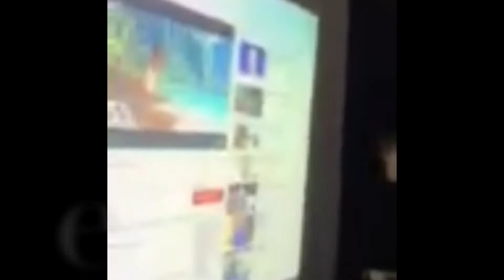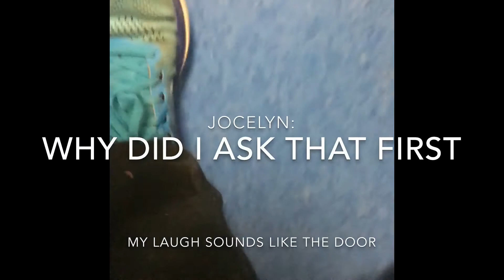We Love You, Mrs. Olson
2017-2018, Chesapeake Bay Middle School’s normal choir teacher had a maternity absence for the year, and our substitute had grown on us like family. Her husband is being sent to Texas by the army, so she has to leave us. This video is a thank you to Mrs. Olson for her time, patience, love, and spirit. I don’t think there’s any way we could say thank you enough. We love you Mrs. Olson!!!